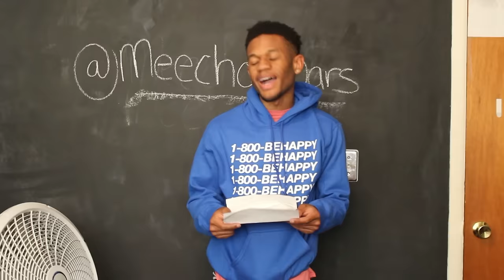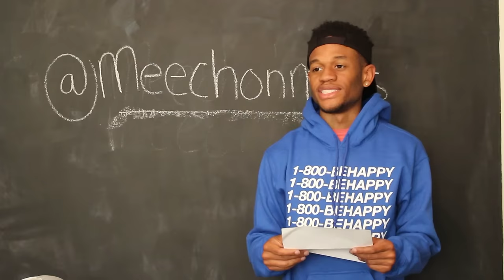Black High School Musical